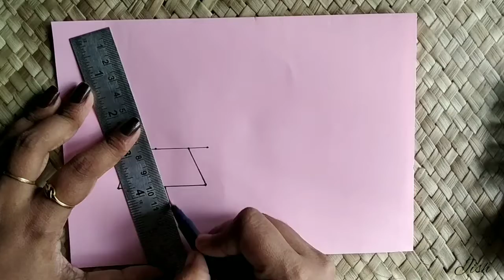Happy Teacher's Day | Teacher's Day Special Artwork | Sketch Painting | Greeting Card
This Video is a tribute to all my teacher's. Through out our life learning process is going on, in one or the other way.
Here I am representing a small beliefs of my learning process.
Wishing everyone a very happy teacher's day.
Hope done a satisfactory job.. I think. Support me.. With your valuable comments and like...